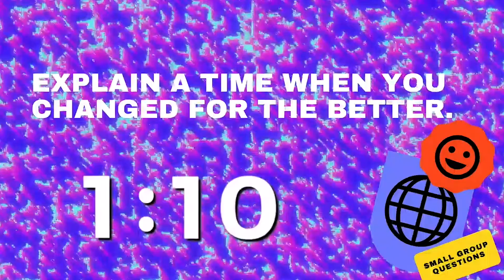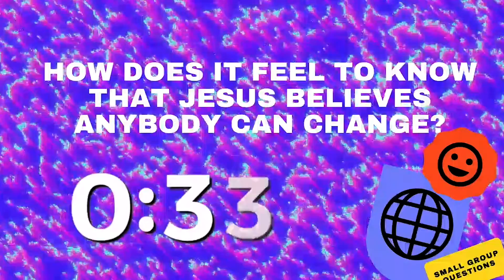It's Personal: Part 5 | Motion Online Services